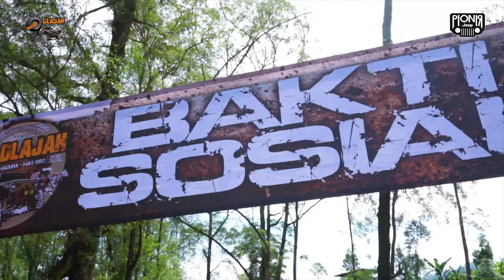LANJUTAN DLAJAH MASBRO JK ONE OWNERSCLUB DI MADURA + BROMO || PIONIRJEEP